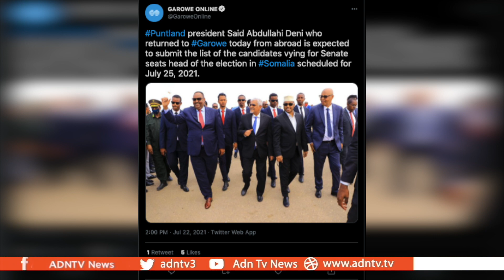SOMALIA UPPER HOUSE SELECTIONS TO BE MADE SUNDAY AS ELECTION PROCESS BEGINS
Somalia’s national elections begin on Sunday when the 54 members of the Upper House of the National Assembly are selected. This process is only expected to take one day. Voting for the Lower House of the legislature will be spread over a month, from August 10th to September 10th